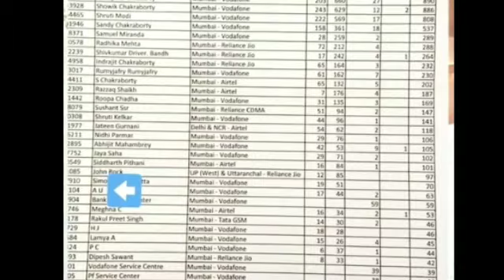Aditya Uddhav Thackeray E|xposed By Rhea Chakraborty || Aditya Thackeray i|nvolved || Jay's the news